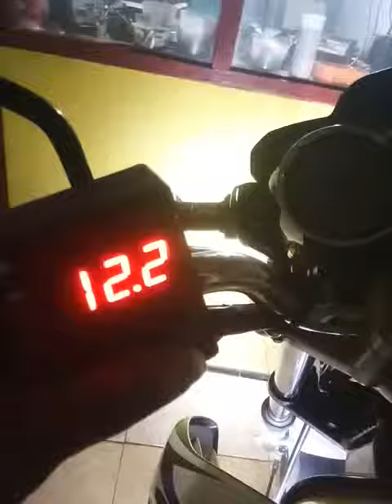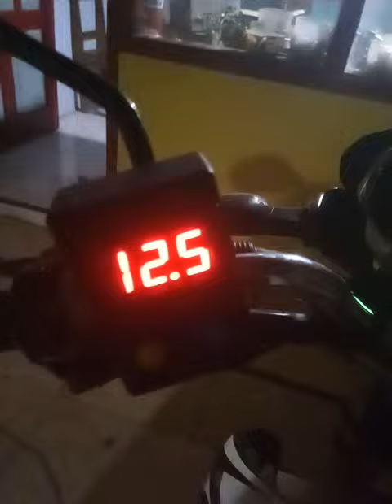Modif Yamaha Scorpio Pasang volt meter digital dan lampu